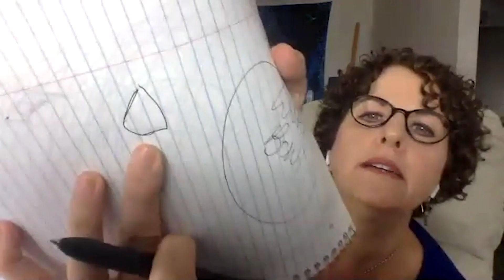We Get A Reading From A Pet Psychic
So you’ve watched us talk to a psychic, but what about a PET psychic?  Claudia and Curly meet with a pet communicator to find out what their furry friends are really thinking.

IG and FB: @mediumcate

MUSIC